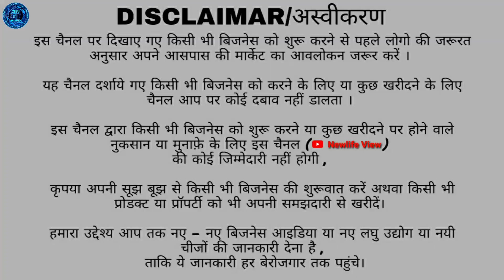Metiabruz Haat//Biggest Wholesaler//Readymade Garments//JR Garments Kolkata//Kid's Wear Specialist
Seller Information:-
JR Garments
Readymade Garments Wholesaler
Address:-
Kolkata Metiabruz Sontoshpur
Nearby Railway Station: Sontoshpur
Nearby Haat: Metiabruz Haat
░▒▓█►─═𝙉𝙚𝙬𝙡𝙞𝙛𝙚 𝙑𝙞𝙚𝙬═─◄█▓▒░
__/SOCIAL LINKS\__《《《/\/L\/》》》
Tag..